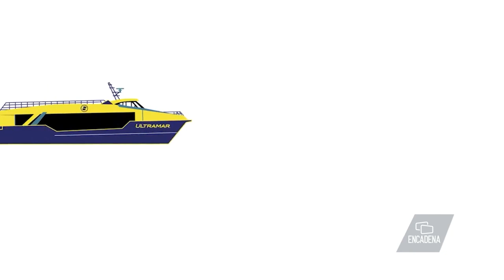La mejor manera de llegar a Isla Mujeres es por Ultramar